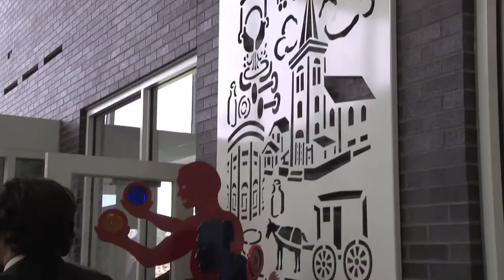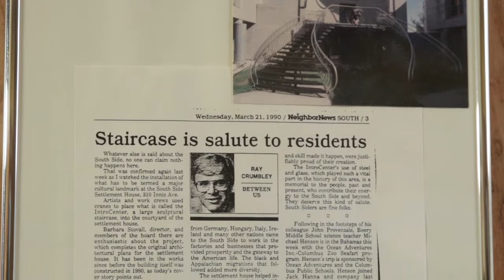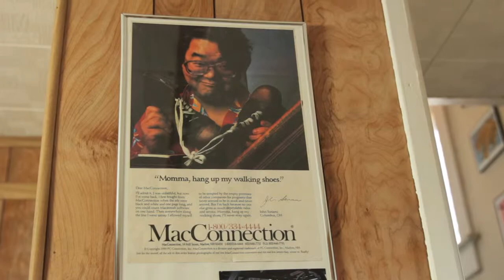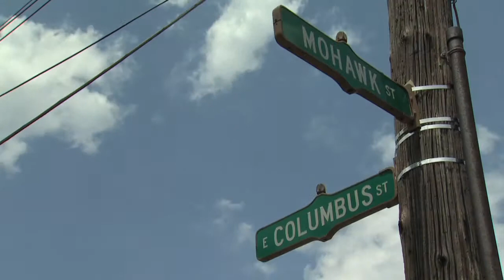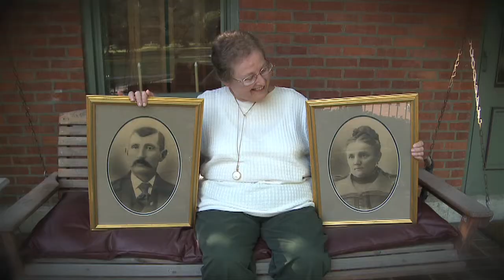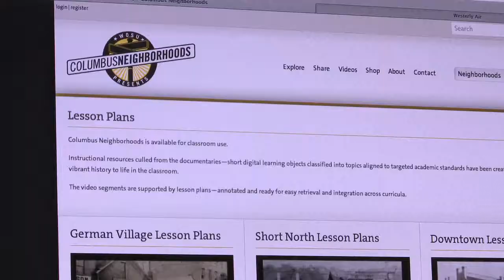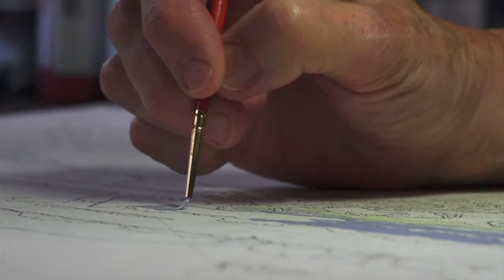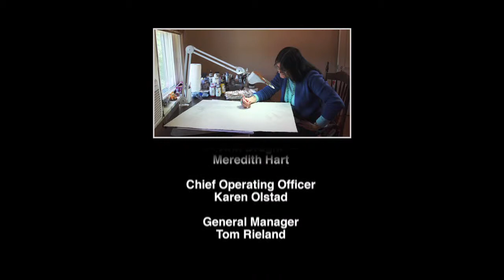Broad & High - January 29, 2014 Full Episode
On this episode of Broad & High, John Sunami, a local sculptor, enjoys the challenges that come with creating public art and we give you a behind the scenes look at the making of the Emmy award-winning series Columbus Neighborhoods. Watch Wednesday at 7:30 p.m. on WOSU TV.